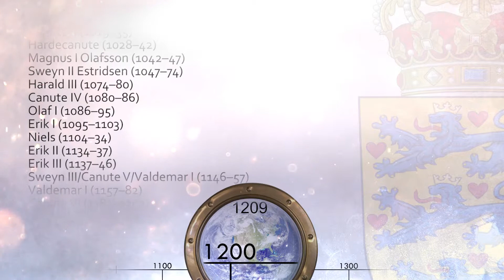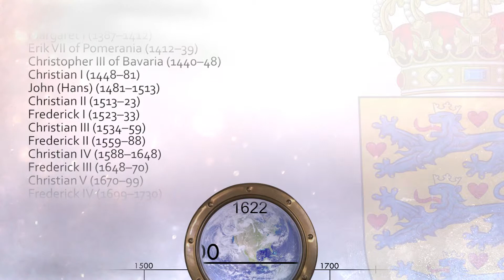Danish monarchs - Timeline History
1 000 years of Danish monarchy.
Kongerækken.

Gorm the Old (d. c. 958)
Harald I (c. 958?–c. 985)
Sweyn I (c. 987–1014)
Harald II (1014–18)
Canute II (1019–35)
Hardecanute (1028–42)
Magnus I Olafsson (1042–47)
Sweyn II Estridsen (1047–74)
Harald III (1074–80)
Canute IV (1080–86)
Olaf I (1086–95)
Erik I (1095–1103)
Niels (1104–34)
Erik II (1134–37)
Erik III (1137–46)
Sweyn III/Canute V/Valdemar I (1146–57)
Valdemar I (1157–82)
Canute VI (1182–1202)
Valdemar II (1202–41)
Erik IV (1241–50)
Abel (1250–52)
Christopher I (1252–59)
Erik V (1259–86)
Erik VI (1286–1319)
Christopher II (1319–32)
(interregnum; 1332–40)
Valdemar IV Atterdag (1340–75)
Olaf II (1376–87)
Margaret I (1387–1412)
Erik VII of Pomerania (1412–39)
Christopher III of Bavaria (1440–48)
Christian I (1448–81)
John (Hans) (1481–1513)
Christian II (1513–23)
Frederick I (1523–33)
Christian III (1534–59)
Frederick II (1559–88)
Christian IV (1588–1648)
Frederick III (1648–70)
Christian V (1670–99)
Frederick IV (1699–1730)
Christian VI (1730–46)
Frederick V (1746–66)
Christian VII (1766–1808)
Frederick VI (1808–39)
Christian VIII (1839–48)
Frederick VII (1848–63)
Christian IX (1863–1906)
Frederick VIII (1906–12)
Christian X (1912–47)
Frederick IX (1947–72)
Margrethe II (1972– )